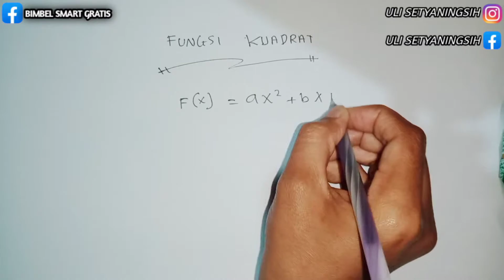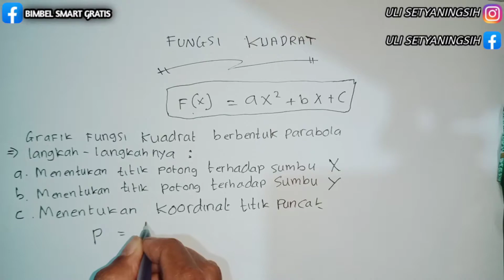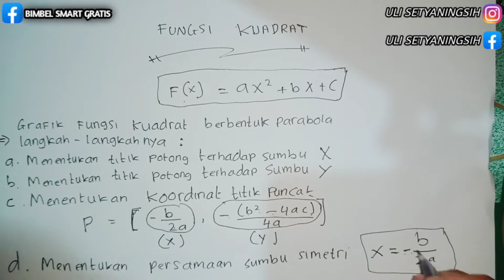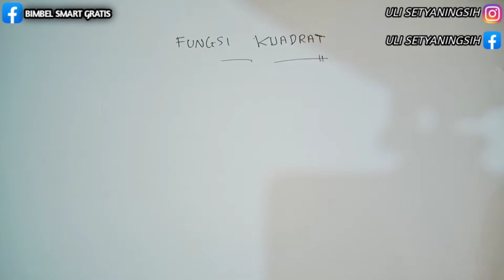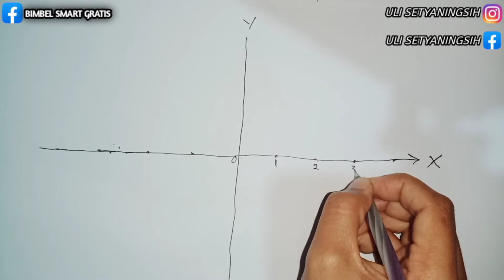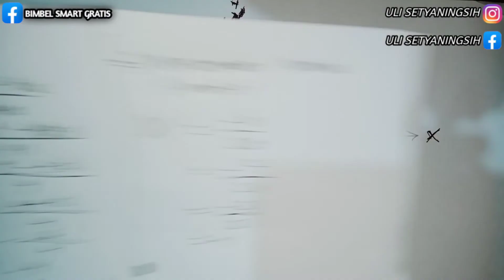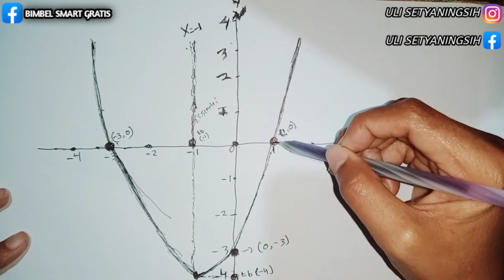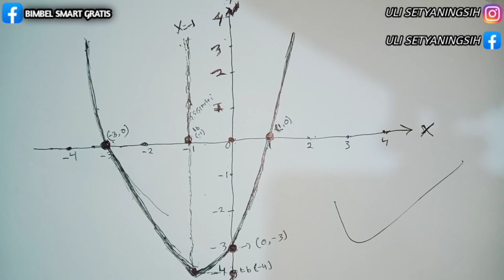MENENTUKAN GRAFIK FUNGSI KUADRAT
Hai adik-adik!!!
Nah akali ini kakak menjelaskan tentang cara menentukan grafik fungsi kuadrat dengan kangkah-langkahnya juga dengan sangat rinci jadi adik-adik nontonnya jangan diskip ya...
Dan jika adik-adik ingin kenal lebih dekat dengan kakak atau ingin menanyakan seputaran matematika adik-adik bisa berteman dengan kakak melalui Fb atau Ig.
Ig_@ulisetyaningsih
Fb_@bimbel_smaart_gratis